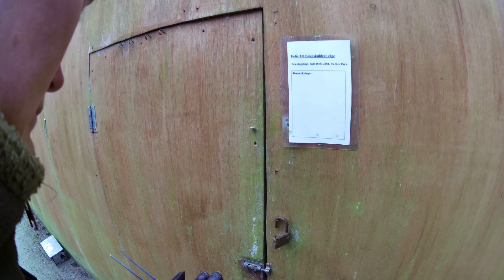Falcon: Training to come on glove with positive reinforcement